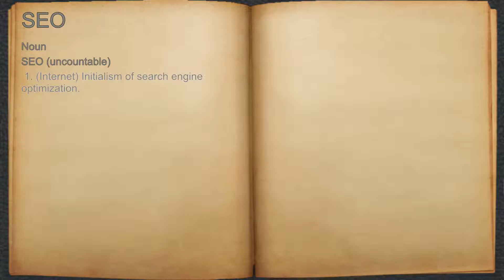What does SEO mean?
A spoken definition of SEO.

Intro Sound:
Typewriter - Tamskp